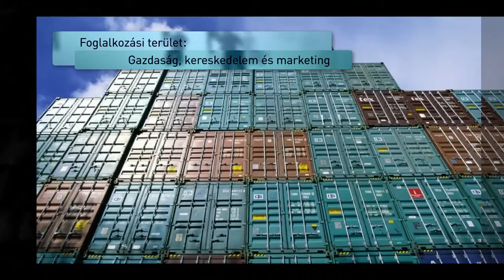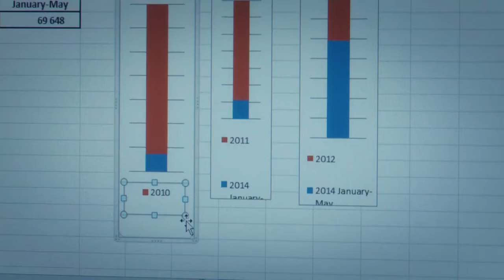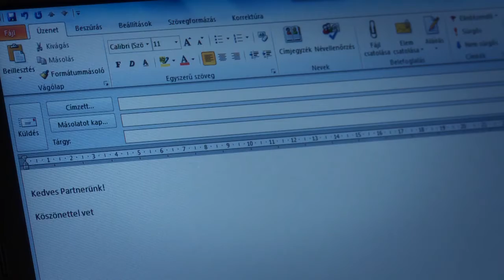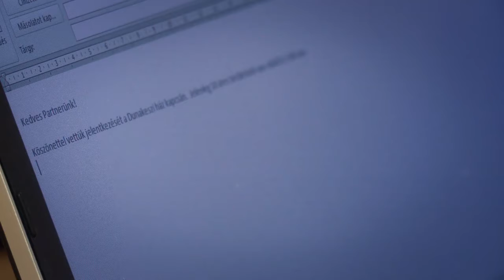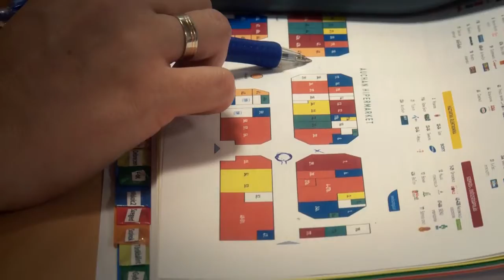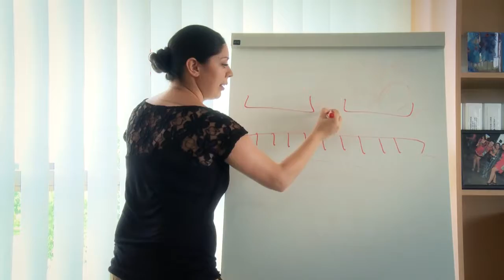3622 15 Kereskedelmi ügyintéző